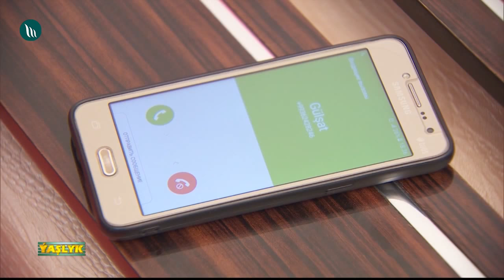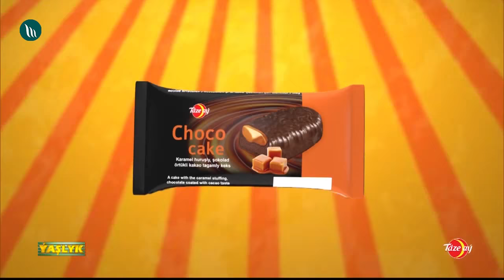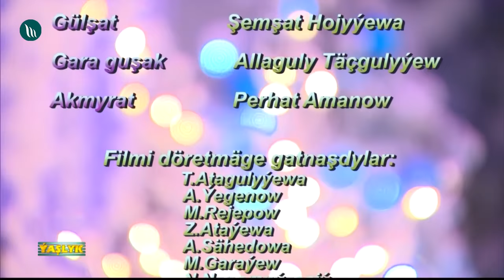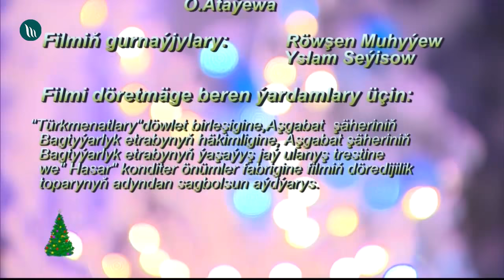Türkmen film - Söýginiň syry | 2020